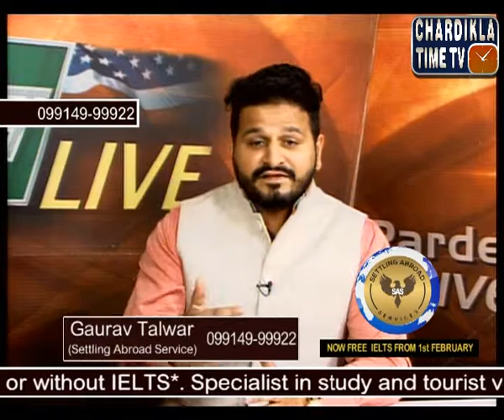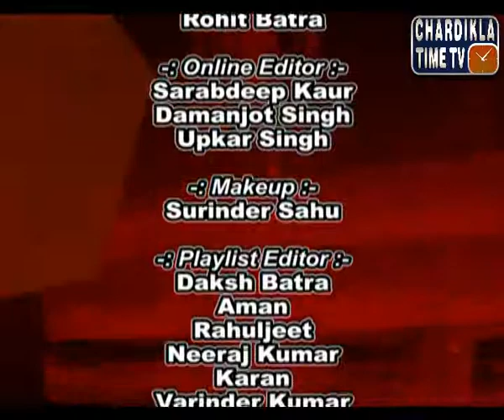Des Pardes with Settling Abroad Immigration Expert: March 2, 2015